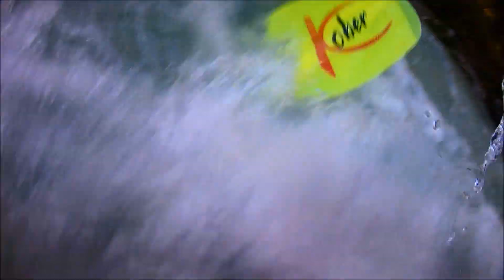Loisach Griesenschlucht Kajak Wildwasser Okt. 2013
Loisach Griesenschlucht bei pegel 115cm